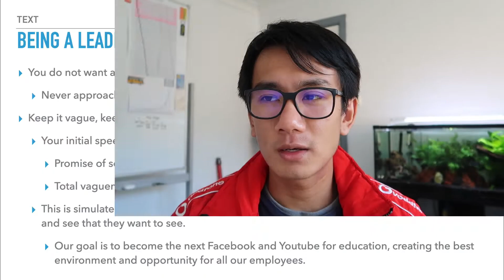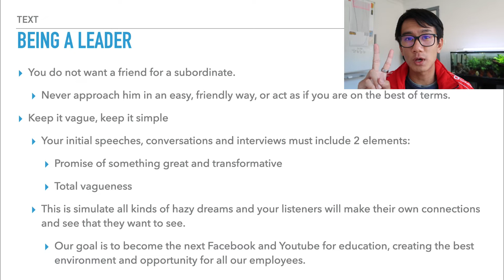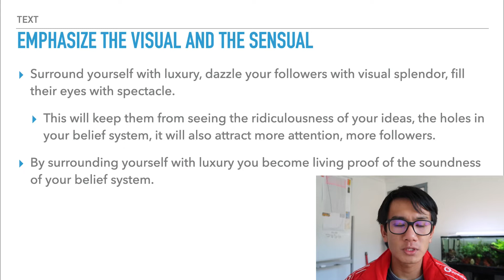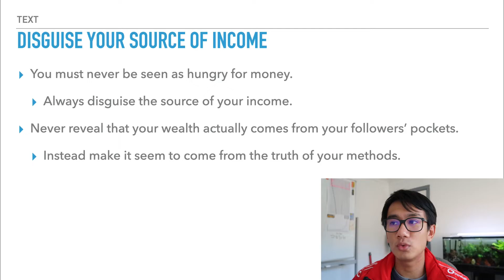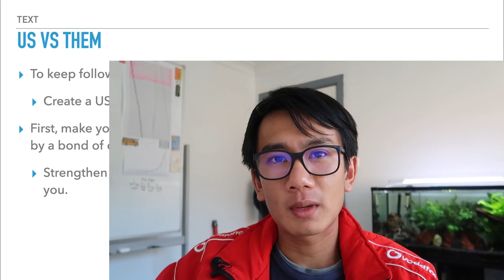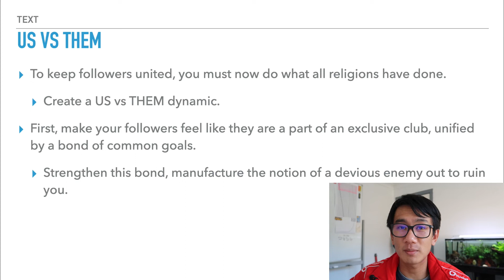Keys To Becoming A True Leader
Being a leader is not just about setting rules and regulations, nor is it about following or giving instructions and workloads. There are actually a lot of types of leaders, and many of them you may have encountered already during the course of your lifetime.

For today's video, we will discuss everything about leadership, and what does it really take for one to become a true leader.

Answering ALL Questions, Mentorship Requests, Video Requests, Help
- @andyqmai (instagram)